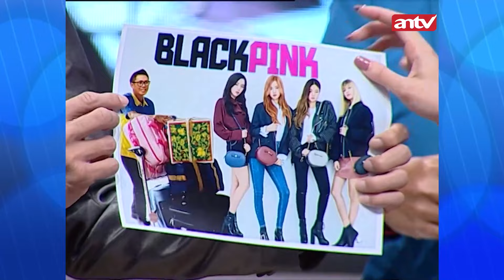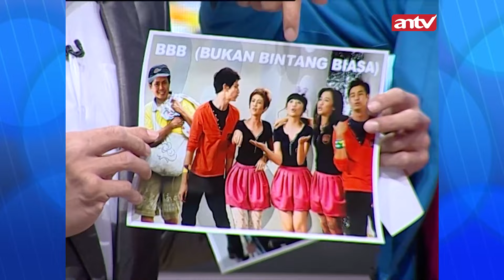Promotor Internasional Bikin Ngakak | PESBUKERS TV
004077
000005